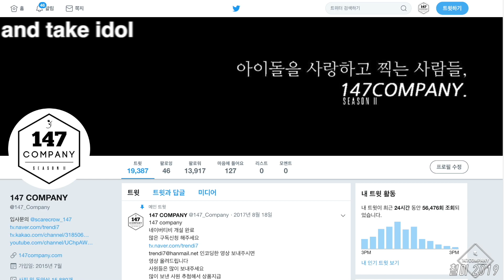DREAMCATCHER full DejaVu 드림캐쳐 전체 데자부 190921 BY 147Company 국회의사당 직캠 fancam